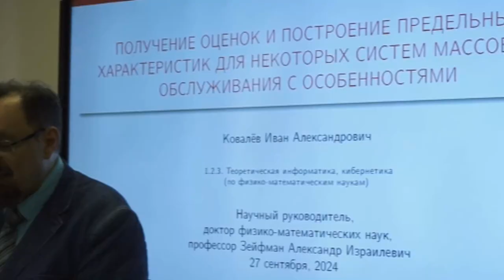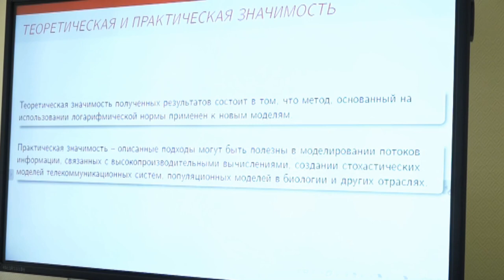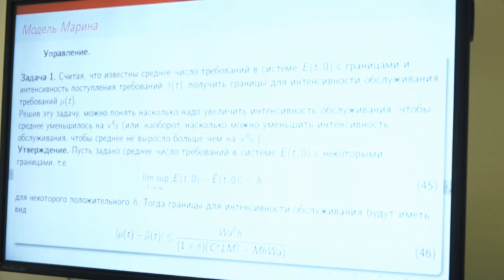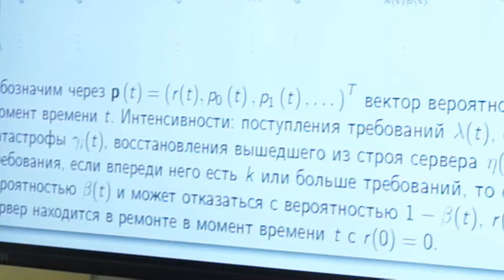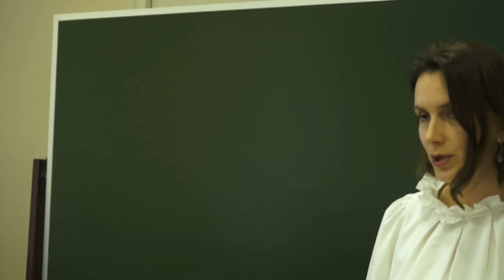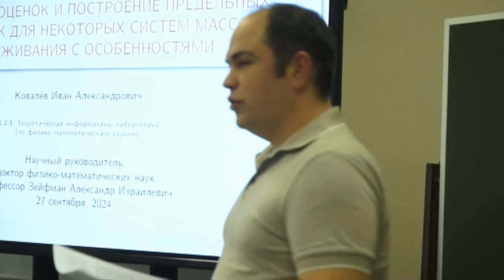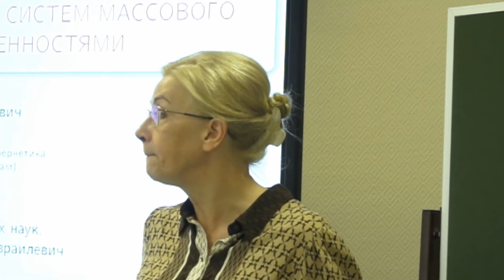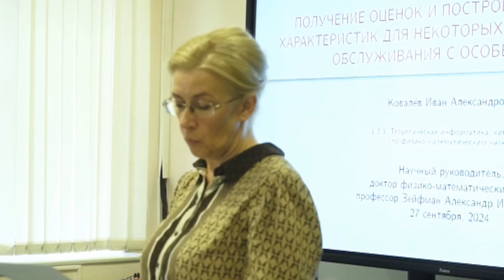2024-09-27, защита кандидатской, Ковалев Иван Александрович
Уважаемые члены диссертационного совета, оппоненты, соискатели и гости!

Сообщаем Вам, что 27 сентября 2024 г. в 15.00 состоятся заседание диссертационного совета ПДС 0200.006 по защите диссертации:
Ковалева Ивана Александровича (к.ф.-м.н., 1.2.3. Теоретическая информатика, кибернетика).
Тема диссертации:   Получение оценок и построение предельных характеристик для некоторых систем массового обслуживания с особенностями

Заседание будет проходить в очном формате по адресу ул. Орджоникидзе д.3. ауд. 214

Дата защиты: 27 сентября 2024 г.
Начало защиты: 15.00
Место проведения: ул. Орджоникидзе д.3. ауд. 214

С уважением,
секретарь ПДС 0200.006
Геворкян М. Н.